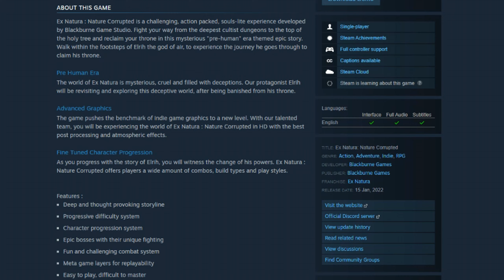The Most Broken Souls-like || Ex Natura : Nature Corrupted Demo || Souls-like Sunday 37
0:00 Intro
0:31 Gameplay
10:21 Steam Page
12:15 Final Thoughts & Outro